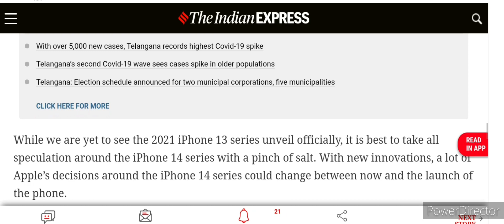Apple iPhone 14 series could feature 48MP camera, support for 8K recording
AppleiPhone14 series could feature 48MP camera, support for 8K recording